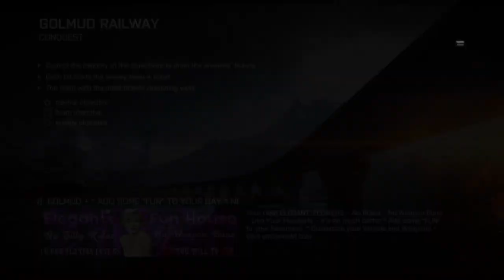Battlefield 4™_20240327054047